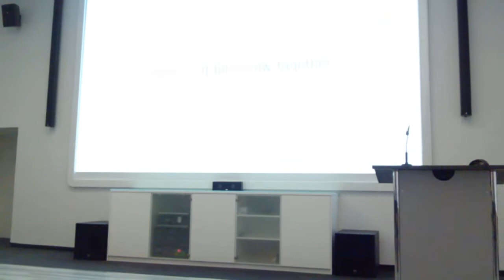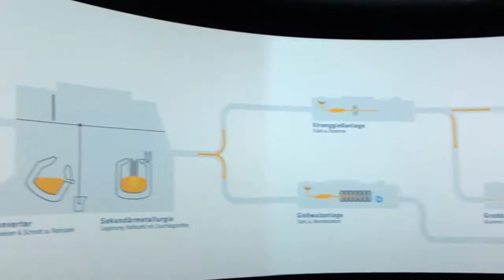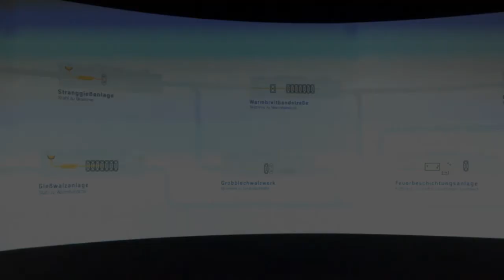ThyssenKrupp Steel | VisitorCenter | Steel 360°